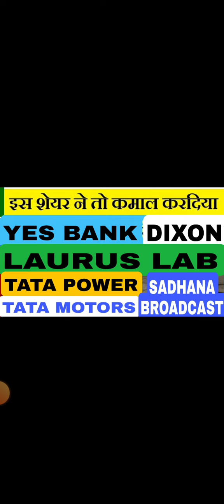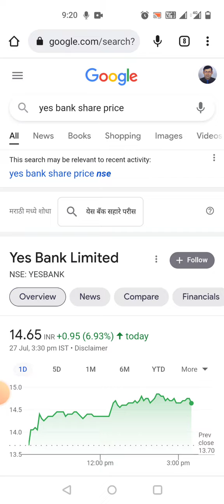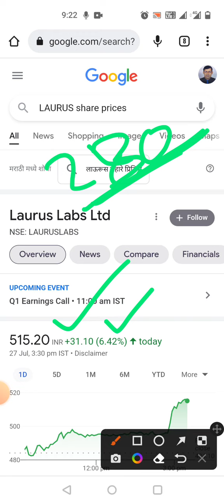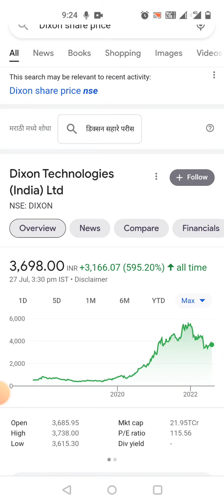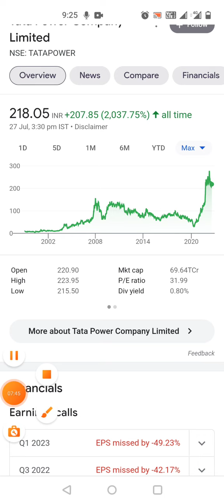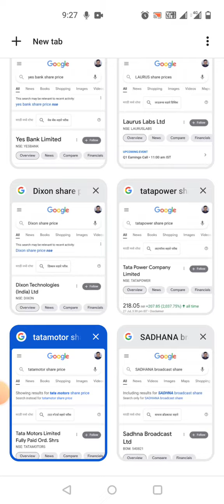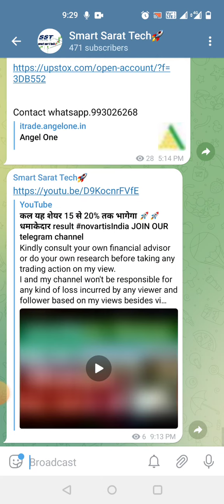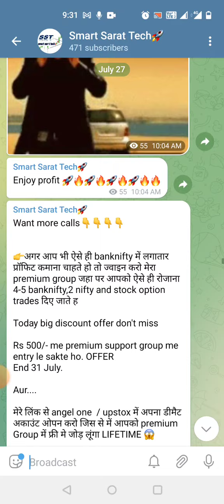बड़ी खबर 🔥Yes bank ✅ Dixon ✅ LAURUS LAB ✅ TATA POWER ✅ TATA motors sadhana broadcast join telegram